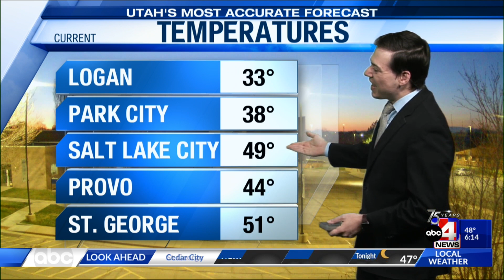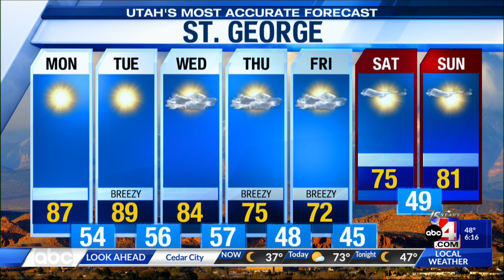4/10 6AM - Utah's Most Accurate Forecast with Meteorologist Thomas Geboy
High pressure will keep the warming trend going in Utah, but a cold front and low pressure from the Pacific Northwest is on the way. ABC4's Thomas Geboy has when it will reach Utah and what it will bring.